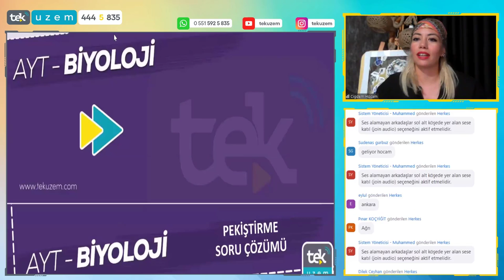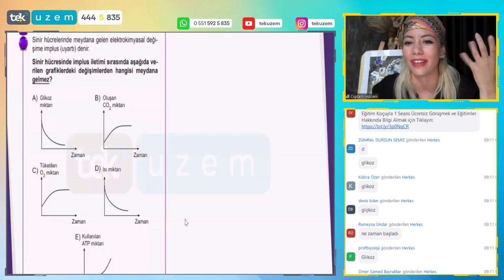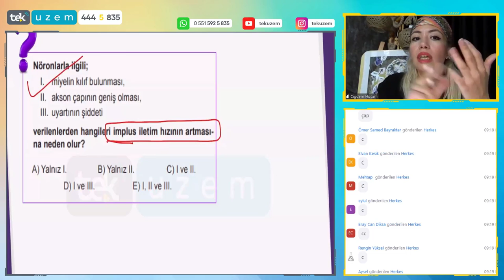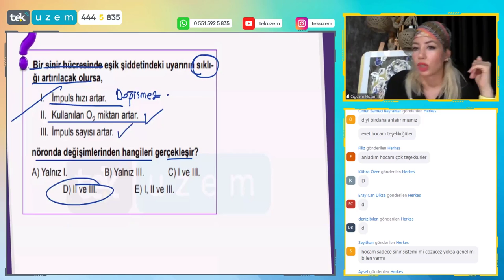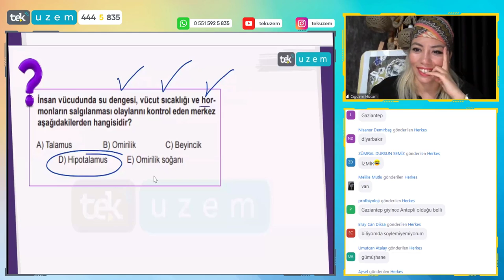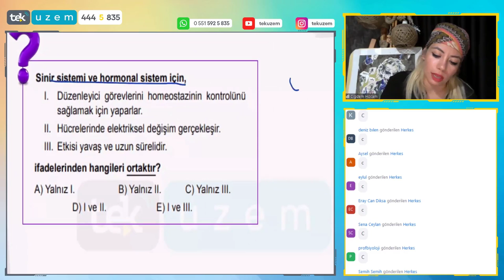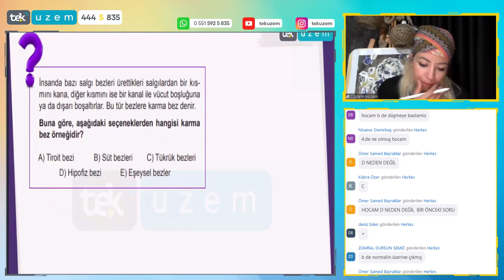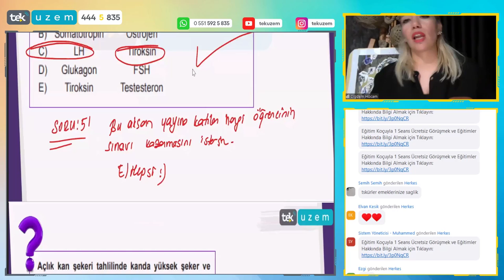AYT Biyolojide Sınavda Ne Çıkar? /